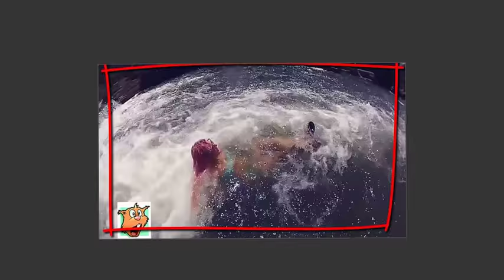Monsters Caught in the Amazon | Top 5 Terrible river | Dangerous river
অ্যামাজনে ধরা পড়েছে দানব | শীর্ষ পাঁচটি ভয়ানক নদী | বিপজ্জনক নদী

Монструми ухваћени у Амазон | Топ 5 Грозна река | Опасна река
Amazonでキャッチされたモンスター| |トップ5恐ろしい川|危険な川
Monsters Ditangkap di Amazon | Teratas 5 Sungai yang dahsyat | Sungai berbahaya
怪物陷入亚马逊|前5名可怕的河|危险的河流
Monstre fanget i Amazonas | Topp 5 forferdelig elv | Farlig elv
Монстры, оказавшиеся в Амазонке | Топ 5 Ужасная река | Опасная река
Monstruos atrapados en el Amazonas | Top 5 Terrible río | Río peligroso